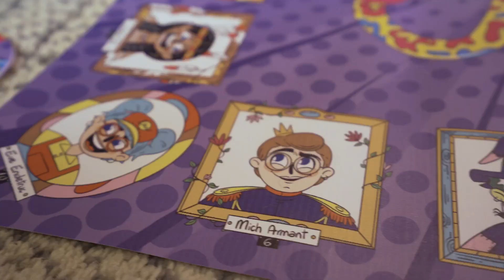CLIP Escape kids HD 1